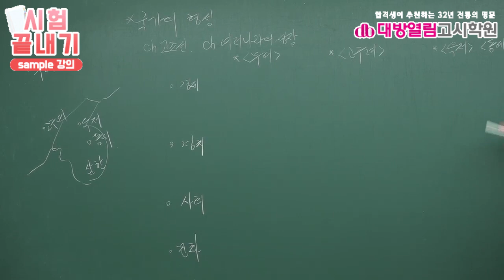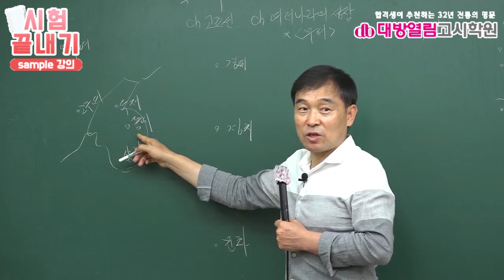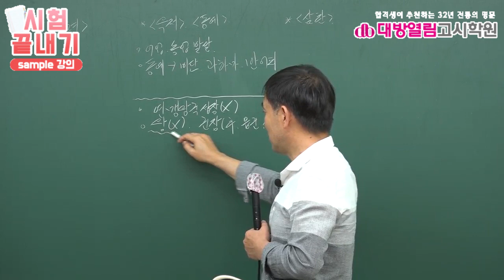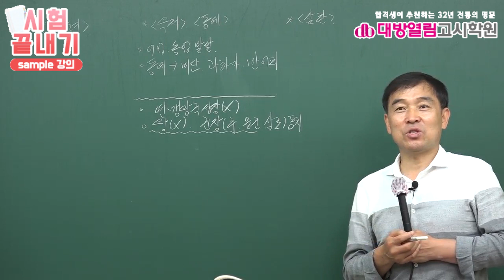9급환경직공무원 시험일정